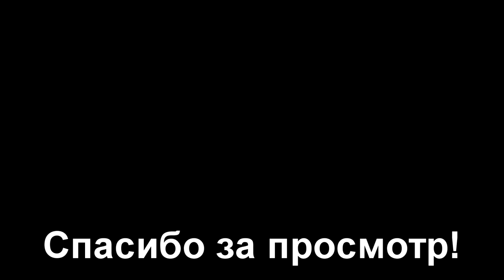Балисонг. Уроки флиппинга: Kiss Goodbye [Средний] (Balisong Club)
Красивый элемент с поэтичным названием. =)

Нож: китайская копия Benchmade 47